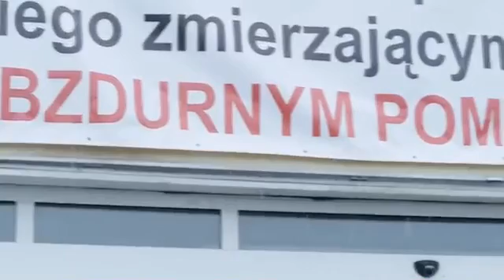Nie będzie łączenia szpitali